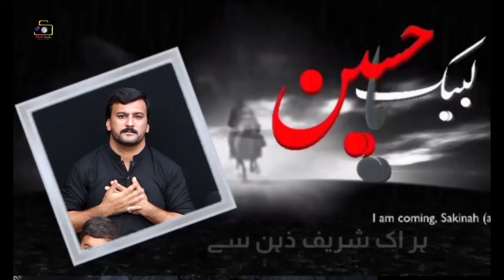Promo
OUR SERVICES
Photo Studio , Wedding photography , Movie Making , Indoor And  Outdoor Photoshoots Events Coverage noha recording and editing , video recording and Editing

Our Products

Moon Photography
Moon News
Moon Editing Zone (Photos and Videos)
Moon Videography
Noha Recording and Editing